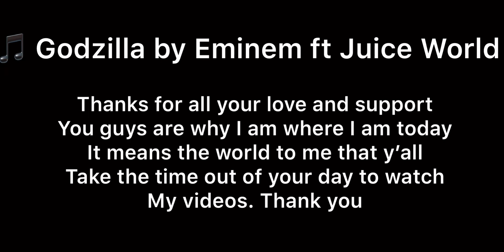You don’t know me💪